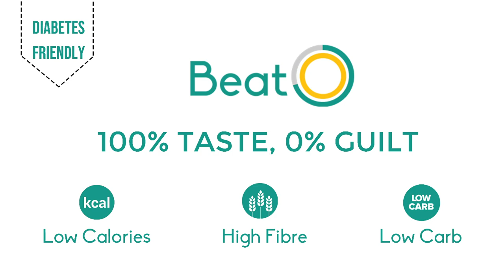Favorite Winter Apple Salad | Easy & Healthy Salad Recipe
As a person with diabetes, what you consume directly affects your blood sugar levels. And that's why portion control becomes extremely crucial.

Checkout this amazing Winter Apple Salad Recipe to StayUnbeatable

Ingredients:
- 2 cups Fresh Salad Leaves
- ½ Sliced Apple
- 2 tbsp Pomegranate
- 5 Walnuts
- 1 tsp Sunflower Seeds
- 1 tsp Olive Oil
- 1 tbsp Apple Cider Vinegar
- Salt & Pepper

Toss and Enjoy!

Diabetes & Chronic Conditions? BeatO hai na!

Join our ever-expanding community of doctors, health coaches and patients.
A platform for anything and everything Diabetes.